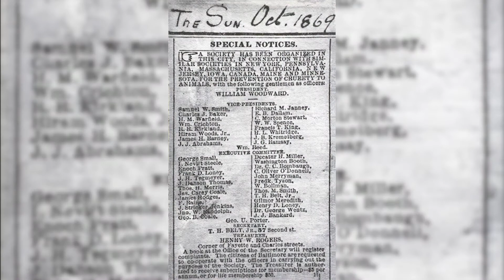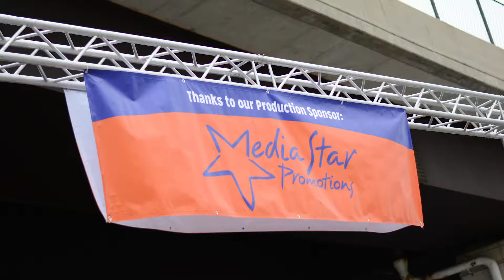MDSPCA Festival for the Animals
Media Star Promotions is proud to be a production sponsor to the Maryland SPCA's Festival for the Animals! Please consider donating to this amazing organization, especially during these difficult times. The MDSPCA relies almost 100% on your donations so it matters now more than ever.